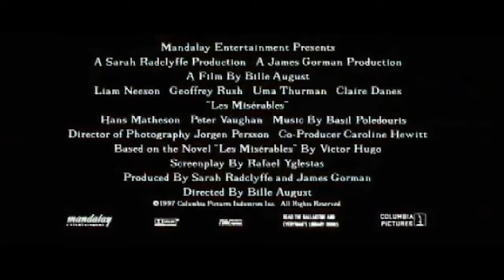Les Miserables (1998) Trailer #1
Check out the Official Les Miserables (1998) Trailer starring Liam Neeson!

Starring: Claire Danes, Geoffrey Rush, Liam Neeson, Uma Thurman
Director: Bille August
Synopsis: After serving a lengthy prison sentence, Jean Valjean (Liam Neeson) turns his life around after an act of kindness opens his eyes, becoming a beloved mayor of a French town. A policeman, Javert (Geoffrey Rush), who was a prison guard when Valjean was locked up, has a vendetta against him and tries to denounce him as a criminal despite a lack of evidence. Spanning several decades, the story of Javert and Valjean's rivalry is set against the backdrop of post-Revolution French society.